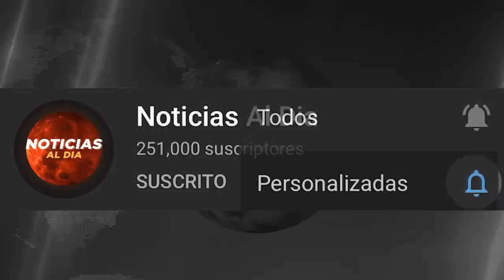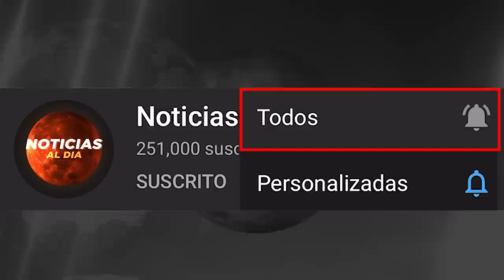RUSIA Y UCRANIA HOY NOTICIAS 26 DE JULIO 2022, CIFRA ALARMANTE GU3RRA RUSIA ULTIMA HORA HOSTING HOY